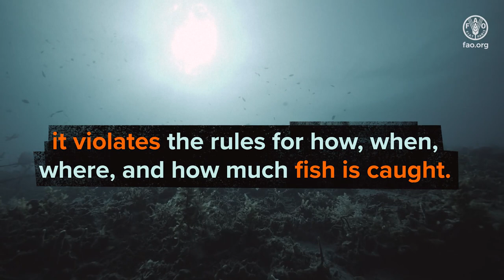Illegal, unreported and unregulated fishing | Sustainable fishing starts with us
Although the impacts of Illegal, unreported and unregulated fishing on world oceans, trade, and coastal communities can be substantial, most consumers seldom think of IUU fishing as an obstacle to the sustainability of our ocean.
When illicitly caught fish ends up on our plates, we are accomplices in unsustainable, and often criminal practices, that are damaging for our well-being and for the sustainability of our ocean.
As consumers, we can contribute to stop IUU fishing with our personal choice.
Paying attention to the source of the fish we buy, to its traceability and environmental sustainability is a powerful way to start.  We can make a difference.
Sustainable fishing starts with us.